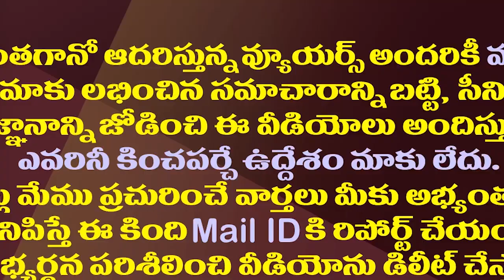చంద్రబాబుకు బిగ్ షాక్..ముడుపుల బాగోతం..ఐటీ నోటీసులు| IT Dept Serves Show-Cause Notice To Chandrababu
Income Tax Department Serves Show Cause Notice To TDP National President And Former CM Chandrababu Naidu On Amount Of 118 Crore Allegedly Received From Infra Company Shpoorji Pallonji.